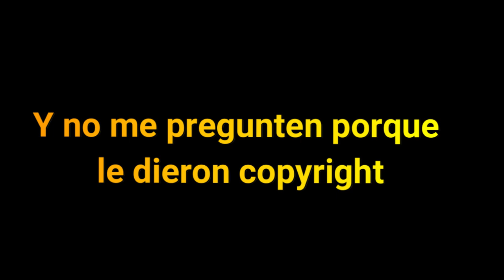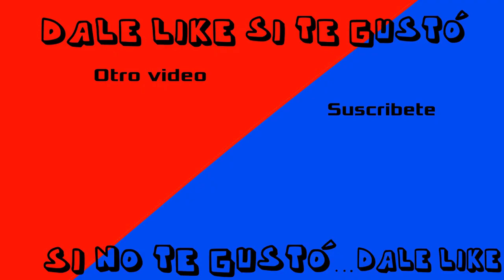Minecraft Pero si veo algo de la 1.16 El video termina | TheИick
Outro: Foster the People - Pumped up Kicks (Bridge and Law Remix)